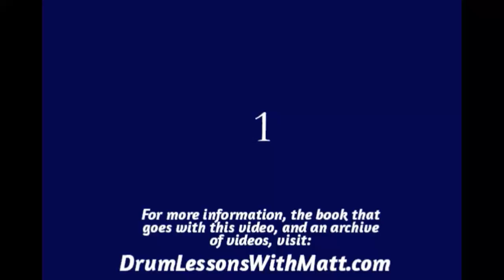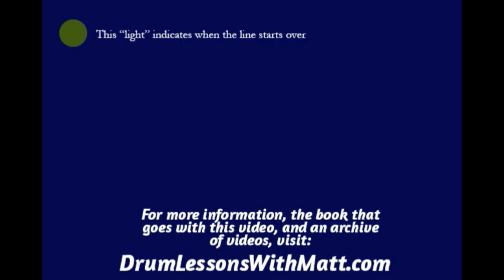Hi Hat and Snare Page 2, Line 7, 100bpm